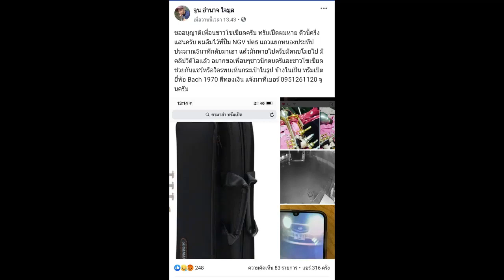หนุ่มนักดนตรีเชียงใหม่เศร้าโพสต์วอนช่วยหาทรัมเป็ตราคาครึ่งแสนวางลืมห้องน้ำปั๊มถูกฉก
10/08/2019 หนุ่มนักดนตรีเชียงใหม่เศร้าโพสต์วอนช่วยหาทรัมเป็ตราคาครึ่งแสนวางลืมห้องน้ำปั๊มถูกฉก